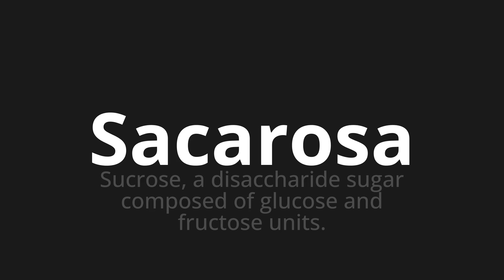How to pronounce Sacarosa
Master the Pronunciation of 'Sacarosa Which means sucrose' - which means : Sucrose, to disaccharide sugar composed of glucose and fructose attites. 📝 with @PronunciationSpanish 🎓🗣️ - [Your Guide to Spanish]

Learn to pronounce 'Sacarosa' perfectly in Spanish with our easy and engaging tutorial by @PronunciationSpanish! 📖📽️ In this comprehensive video, we provide you with native speaker examples 🗣️👂 and phonetic breakdowns 🎵 to ensure you get the pronunciation just right.

How to say Saccharose in Spanish